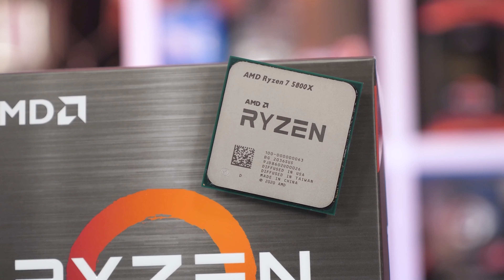Why Don't Games Use More Cores?